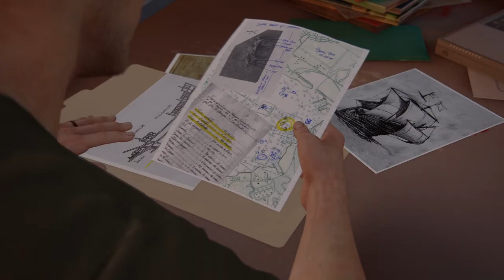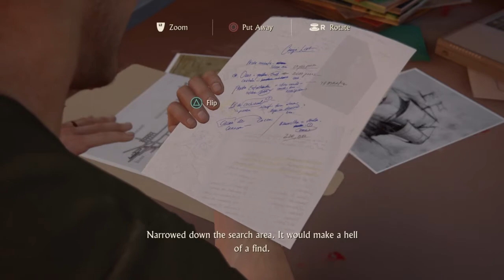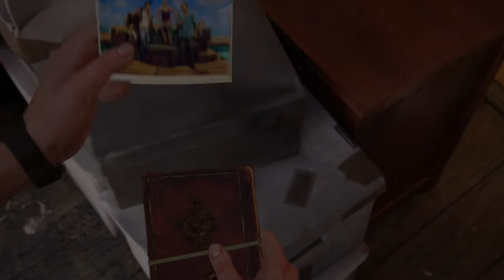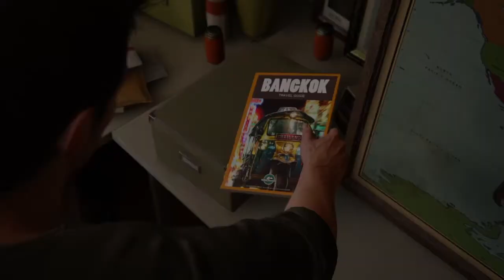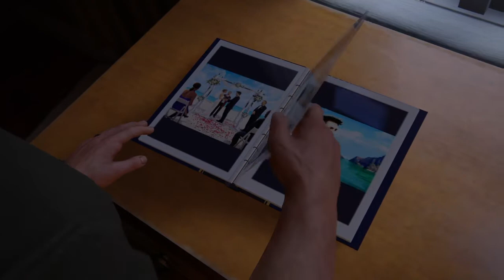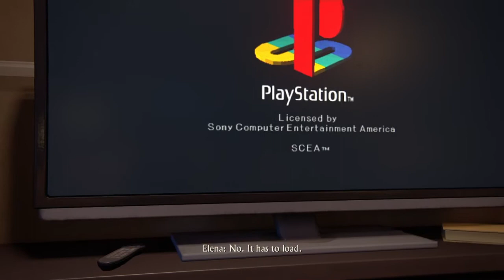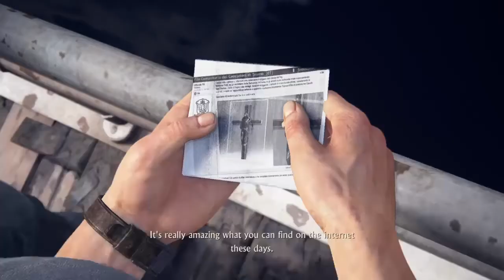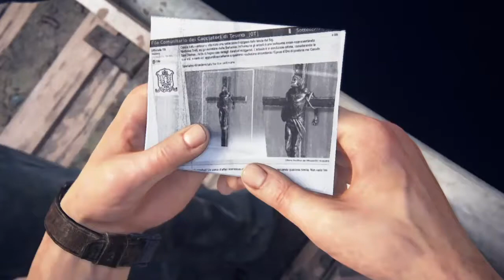uncharted4 part 2*